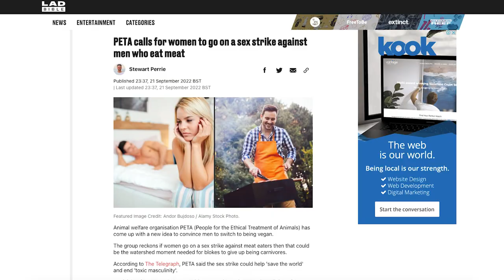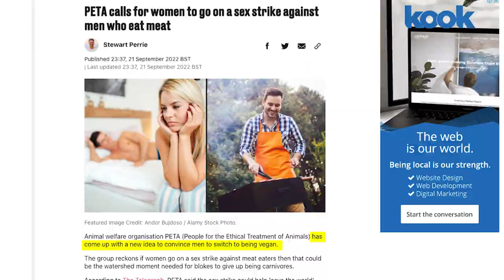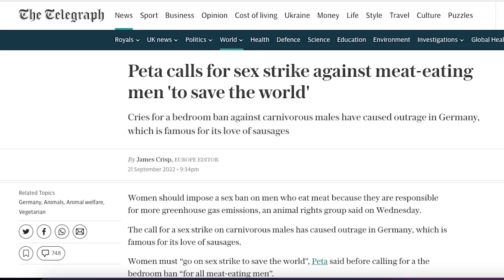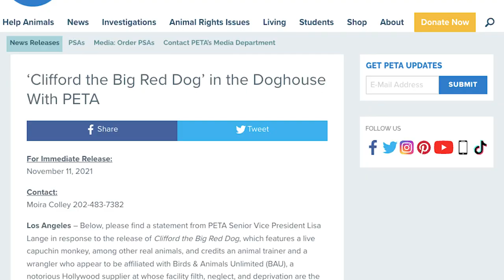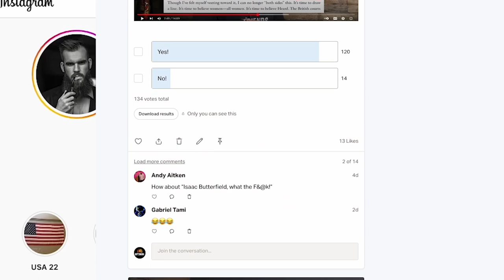Female Vegan’s Won’t Have Sex With Meat Eating Men